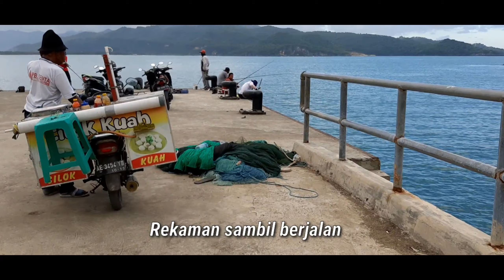Jadi seperti hasil rekaman pake Samsung Triple kamera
video ini no effect ya lur.. cuma pengen tau aja hasil kamera Samsung A50 yg baru rilis belum lama ini 😀